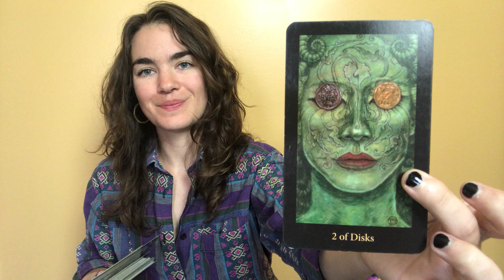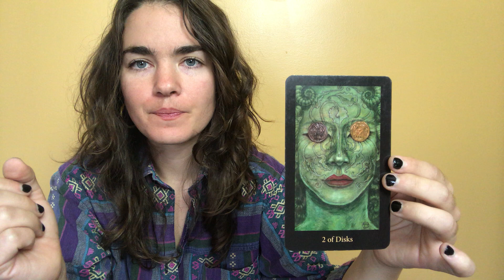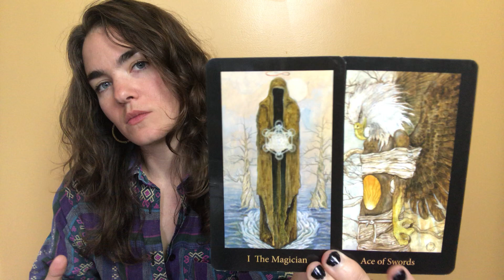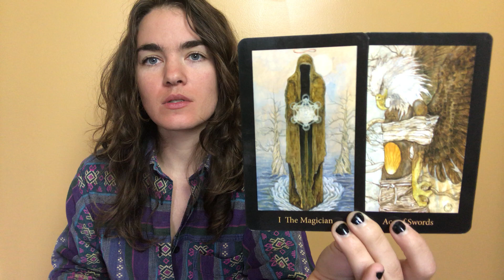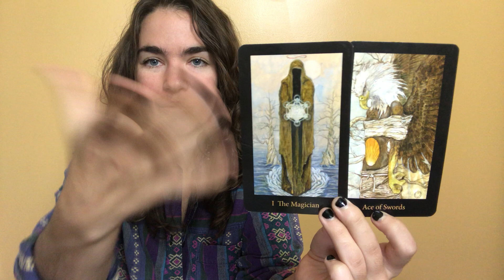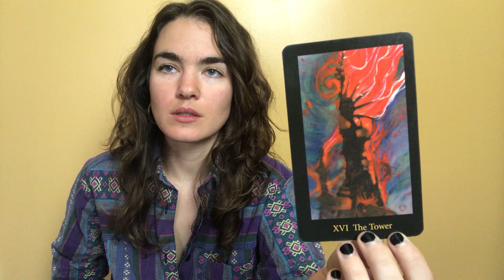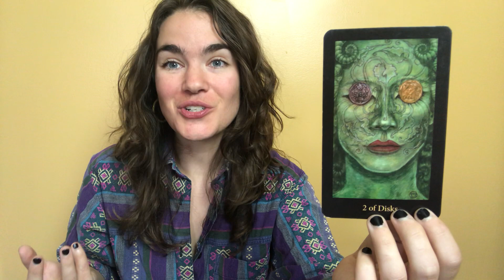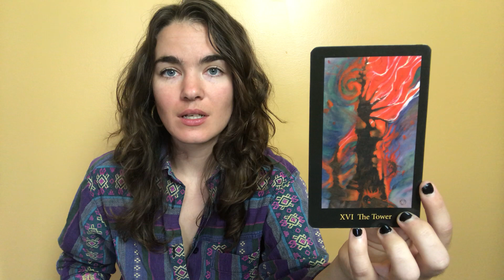🐏ARIES✋🏻Mid-September Reading🤚🏻I'm Coming Out!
Aries Sun/Moon/Rising!

The magician is handing you the tools you need to come out of incubation and unlock your dormant energy. It's time to burst free and fly, spread your wings fully. This may mean that your world (friendships, lovers, jobs, housing) gets a shake-up as you decide to embody your full potential.

(Swords Patron = $11.11 Sun Sign Extended & Pentacles Patron = $27.27 for Sun, Moon & Rising Extendeds PLUS monthly Full Moon Personal Readings and Much More!) Extended Trailer on Instagram @unseenhandshealing

 Decks: Mary El Tarot, Cosmic Tarot, Kevin Jay Stanton's Botanical Tarot